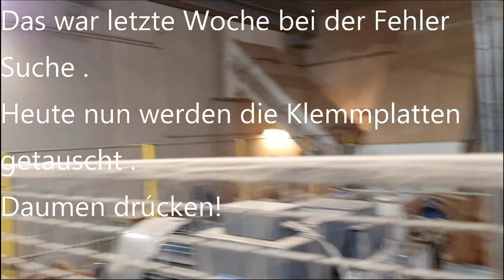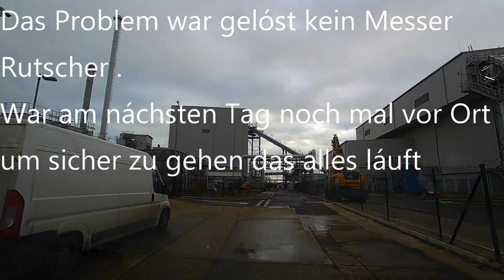Mario on Truck 42 zischen Kent and Lincoln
mechanic, move , auswandern  , travel, work , arbeit ,

truck , machine , lkw , maschine, neues leben, unterwegs, kunde , customer , culture , kultur, quatschen, reden , england , service, parts, work permit, leben im ausland , jobs,

Welcome to my video channel .

Here you will see my normal work every day.